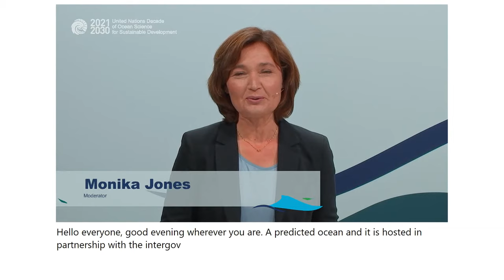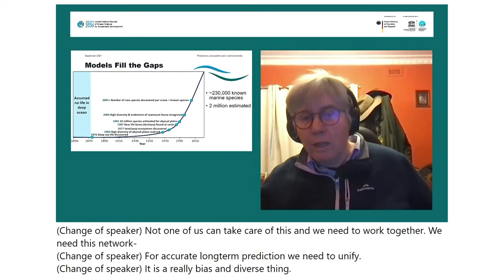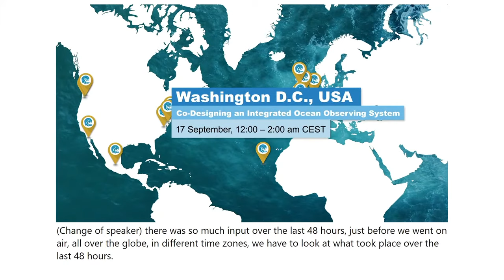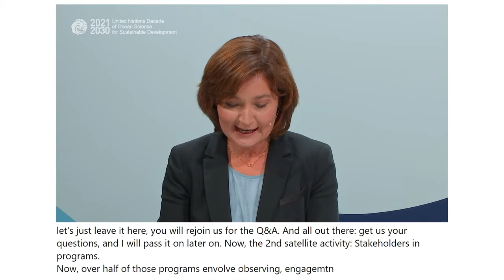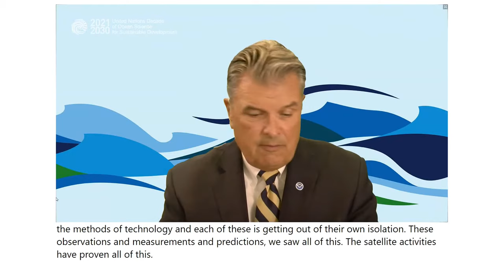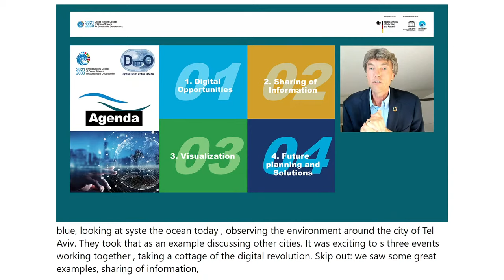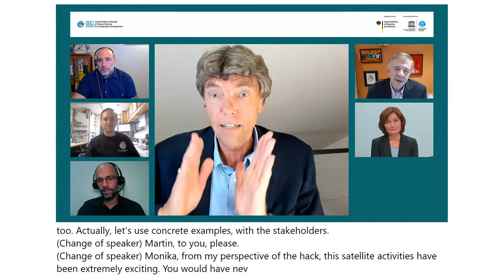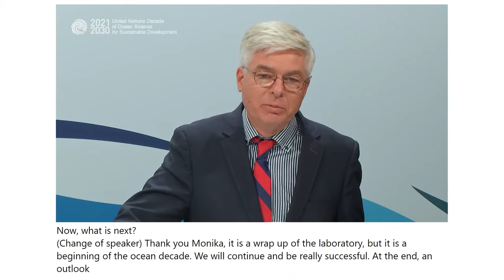A Predicted Ocean | Wrap-up Event | 2nd OceanDecade Laboratory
Join us for a Wrap Up session for the 2nd Ocean Decade Laboratory - A Predicted Ocean.

We will cover the highlights and key messages of the event, which you can watch on streaming